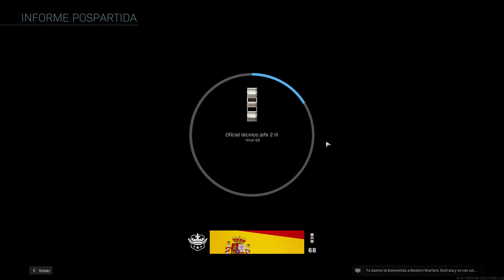Call of Duty Warzone : Jugando con gente 2.